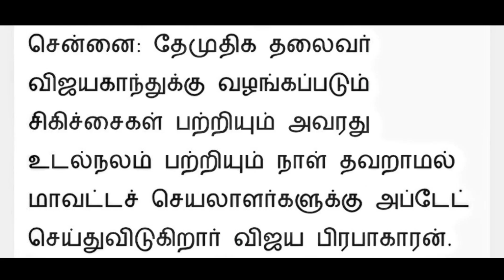விஜயகாந்த் உடல் நலம் பற்றி அவரது மகன் இன்று அறிக்கை | Captain Vijayakanth health Condition | கேப்டன்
Description:
Captainvijayakanth son Vijaya prabhakaran notice about his father today to DMDK party members.! 🙏
இந்தியன் என்பது எங்களின் அடையாளம்,  எங்களின் மொழி தமிழ்.!
எங்கள் இனத்திற்கு பெ௫மை சேர்த்தவர்களே  எங்கள் தலைவர்கள்.!
வாழ்க   தமிழ்   மக்கள்,   வழர்க     தமிழ்நாடு.  ஜெய்ஹிந்த்.!
PERUMAIYIN    ADAIYALAM    THAMIZHAN
Thanks for supporting us. Keep following for more videos about great persons who made Tamil Nadu proud through their profession & service.! ✨❤️🙏